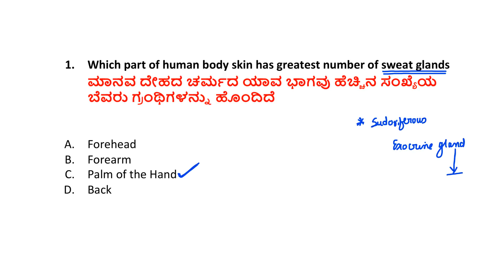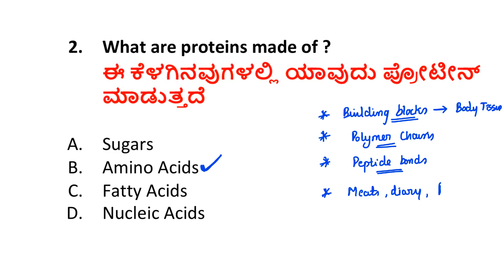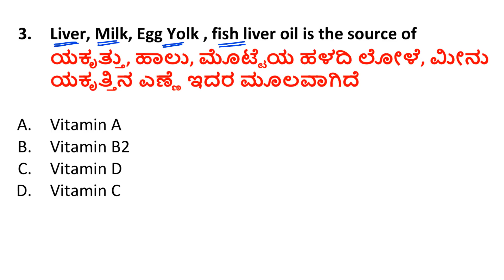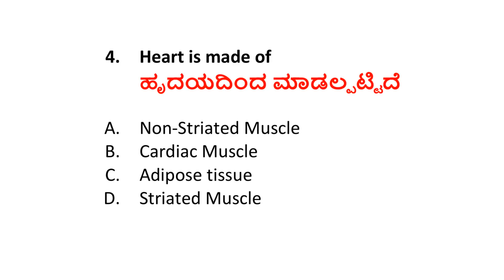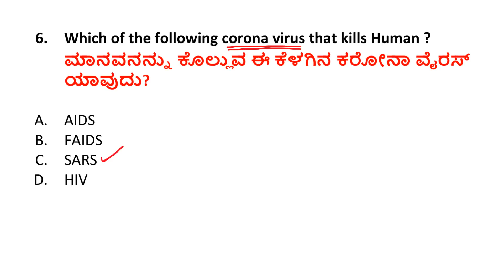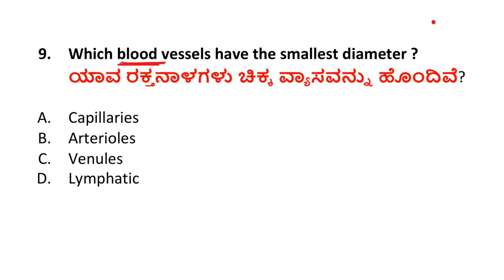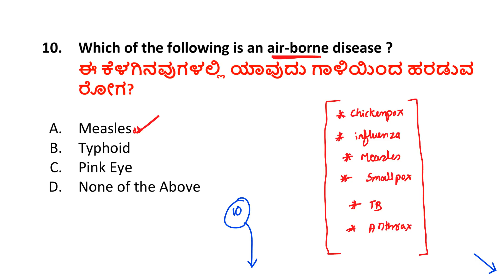ಪಿಎಸ್​ಐ ಪರೀಕ್ಷೆ | PSI 2019 CRASH COURSE | PART 4